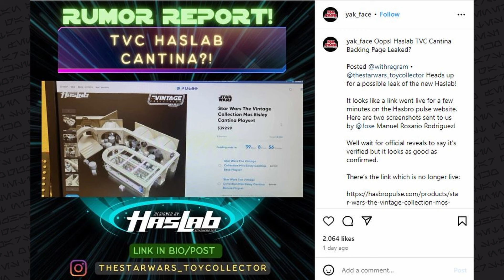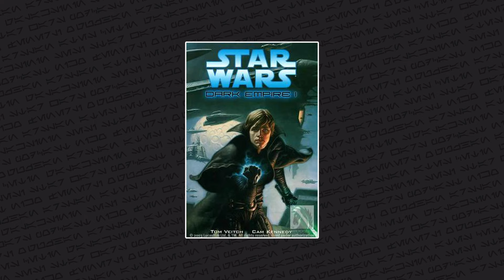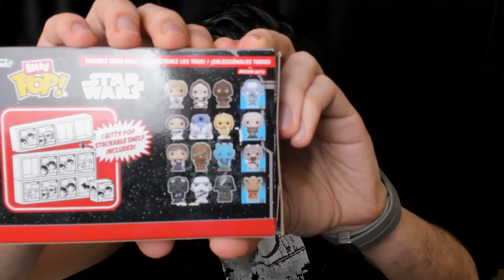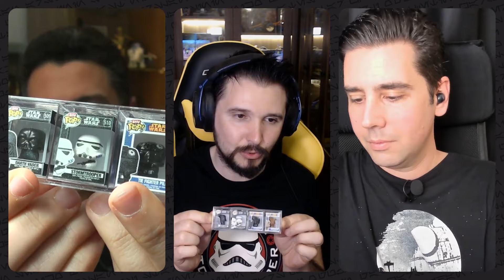YOK ARTIK...Darth Jar Jar gerçek oluyor!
Bizi aşağıdaki kanallardan takip edebilirsiniz:
Whatsapp kanalımız:

00:00
Açılış

1:40

9:40
The Bad Batch Türkiye yayın tarihi netleşti: 12 Haziran

12:25

14:52

17:02
Yeni bir LEGO Star Wars serisi Disney+’a geliyor:

19:45
LEGO:
Droideka:

21:42
Gentle Giant:
Nik Sant mini bust:

23:06
Hasbro:
Black Series:
Darth Sidious:
Enoch & Nighttrooper (Walmart Excl):
Baylan Skoll (Walmart Excl):
Vintage Collection:
X-Wing Pilots 4-pack:

29:12
Hot Toys:
Luke Skywalker (Dark Empire):

Bonus kutu açılışı: Funko Bitty

Kudret Sizinle Olsun!

BG music Corel Video Studio